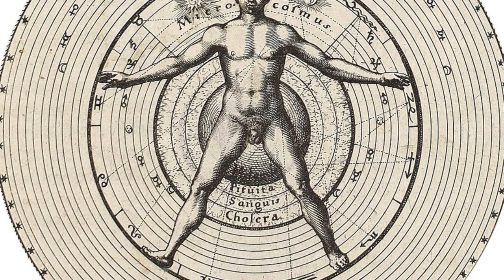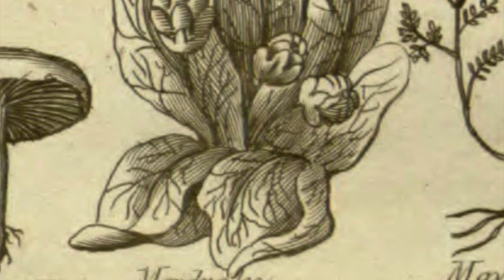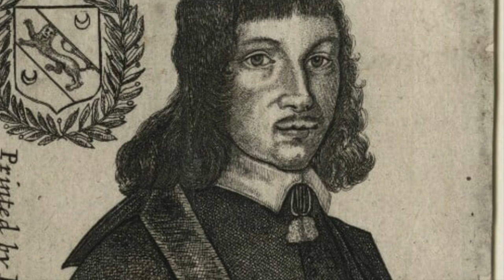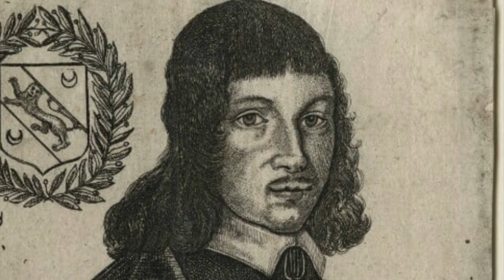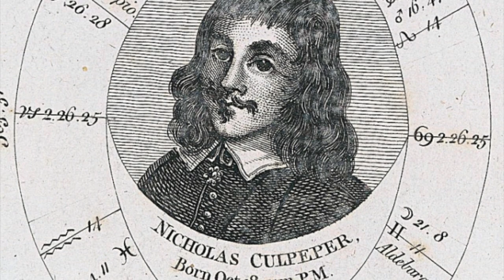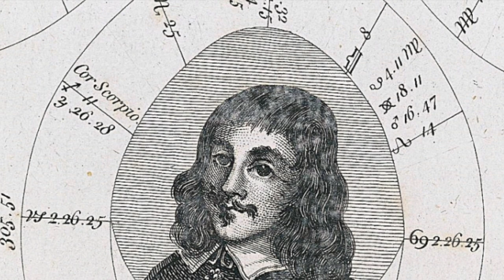Nicholas Culpeper ≈ Medical Astrology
Nicholas Culpeper collected a vast body of knowledge on plants and plant medicine, and was an astrologer in 17th c. London.  Although he studied at Cambridge, he fell out of favor with the College of Physicians when he deliberately published his works in vernacular English so that all people could benefit from plant medicine, not simply the ruling classes. This selection comes from Astrological Judgement of Diseases from the Decumbiture of the Sick, which first appeared in 1655.

Image Credit: Wikipedia

I appreciate the compassionate support I receive from listeners. Suggestions for texts to add to this collection are welcome.

This channel is not monetized for profit through YouTube advertising revenue, and never will be.